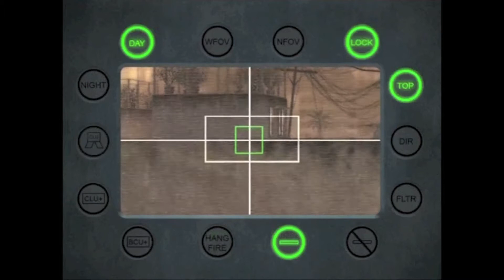Call of Duty 4: Modern Warfare [P5]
[any weird text in the video is the precursor language I type in sometimes, translator it if you want:)

The lets plays will be getting better quality in a few weeks, everyone say yay!

PSN: apav5_youtube
Google+:

.Apavians.